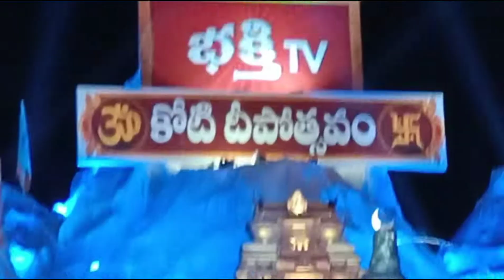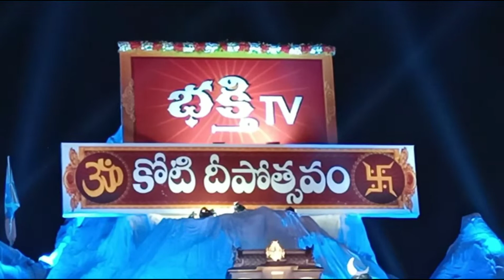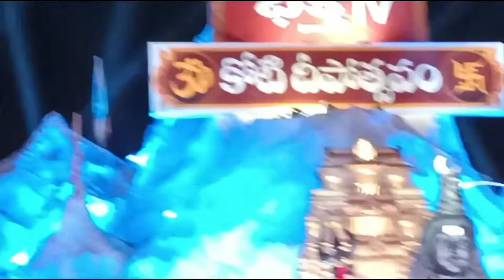కోటి దీపోత్సవం /Koti Deepostavam2021| Day 4 | Sri Kalahastishwara Kalyanam/ Rahu Kethu Pooja /Rjrenu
vedio credits by
ntv
bhakthi tv
vanitha tv

for more kotidepostavam live and vedios fallow above channels

Hello friends ! and YouTube Viewers.
Thankyou Everyone For Your Support !

COPYRIGHT :
Everything on this Channel is created by the owner of this Channel RJRENU(RENUKA BEZAWADA),using any of the content without my permission is not granted.